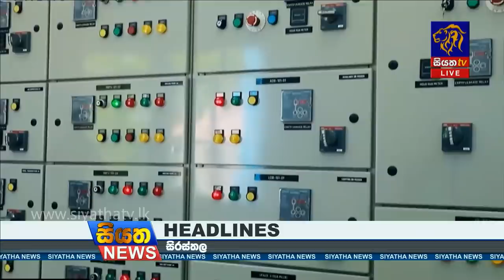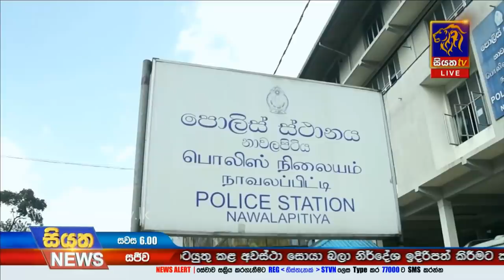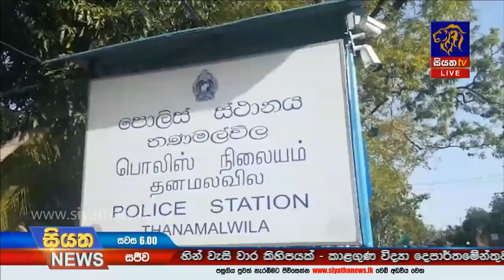Siyatha News | 06.00 PM | 19 - 08 - 2020